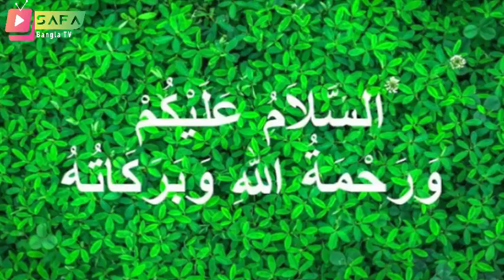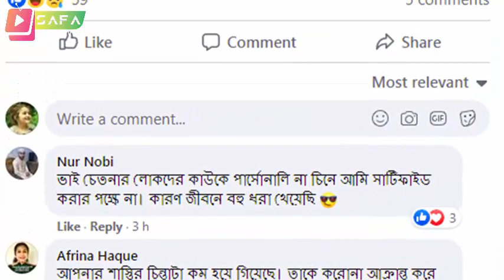Bangla news today 08 July 2020 Bangladesh news today SAFA bangla tv news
আজকের বাংলা খবর, আজকের বাংলাদেশ, আজকের বাংলাদেশের খবর, আজকের বাংলাভিশন সংবাদ, আজকের বাংলা সংবাদ,আজকের বাংলা নিউজ

পাপুল চাইলে আইনগত সহায়তা দেবে সরকার : পররাষ্ট্রমন্ত্রী
চিকিৎসার নামে প্রতারণা করায় রিজেন্ট হাসপাতালের সব কার্যক্রম বাতিল : নেটিজেনদের নিন্দার ঝড়
সবশেষ থাকছে চীনের সেনা সরানো ’৬২ সালের পুনরাবৃত্তি নয়তো!